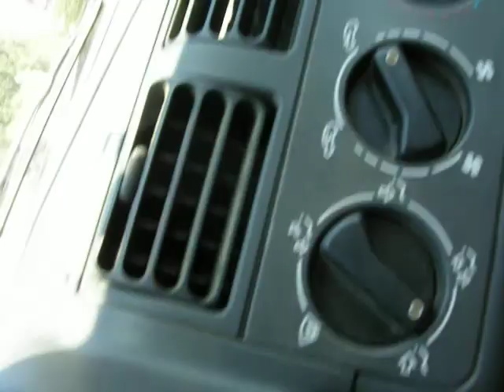גשר קלטראווה והיציאה מירושלים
בנסיעה